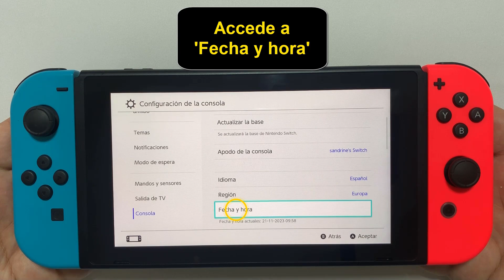Como cambiar la hora en Nintendo Switch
Hola amigos, hemos preperado un vídeo para mostrarles como cambiar la hora de Nintendo Switch

Fecha y hora Nintendo Switch
Explora con nosotros los pasos simples para ajustar la hora en tu Nintendo Switch. en este tutorial, te guiaremos a través del proceso para modificar la configuración horaria de tu consola, brindándote la flexibilidad de sincronizarla con precisión. descubre cómo personalizar la hora de tu dispositivo de manera fácil y rápida para adaptarla a tus preferencias. ¡acompáñanos y domina el control total sobre la configuración de la hora en tu Nintendo Switch con estos simples pasos!"". Así que como cambiar la hora en Nintendo Switch ?

 Quieres que te enseñaremos como se cambia la hora en Nintendo Switch

Como se cambia la hora en  Switch
Descubre cómo ajustar la hora en tu Nintendo Switch en simples pasos. dirígete a la 'configuración de la consola' y selecciona 'consola'. accede a 'fecha y hora', luego a 'fecha y hora'. aquí podrás cambiar la hora a tu preferencia. una vez ajustada, confirma los cambiOS haciendo clic en 'aceptar'. personaliza la hora de tu consola de manera fácil y precisa a través de estos pasos sencillos, permitiéndote sincronizarla según tu conveniencia en tu Nintendo Switch.

Como puedo cambiar la hora en  Switch
Así se sabe como puedo cambiar la hora en Nintendo Switch paso a paso
1- Ir a 'Configuración de la consola'
2- Accede a 'Consola'
3- Accede a  'Fecha y hora'
4- Ir a  'Fecha y hora'
5- Cambia la hora y luego haz clic en 'Aceptar'
Ahí lo tienes como cambiar la hora de Switch

 Espero que este tutorial te haya sido muy útil y que hayas aprendido como cambiar fecha y hora en Nintendo Switch

 Si tiene aLGuna pregunta sobre el tema 'como cambiar la hora de Nintendo Switch', no dudéis en publicarlas en la página de comentariOS

 No dudes en compartir este vídeo con tus familiares y amigos para explicarles como cambiar la hora enSwitch

Tuto : como cambiar la hora en Nintendo Switch

Categoría : como cambiar la hora enSwitch

Ver también: